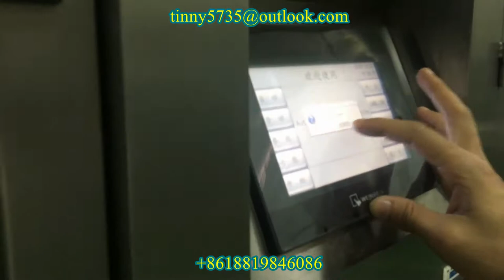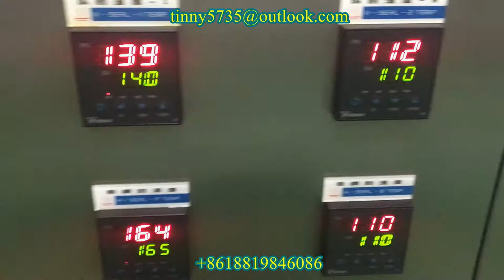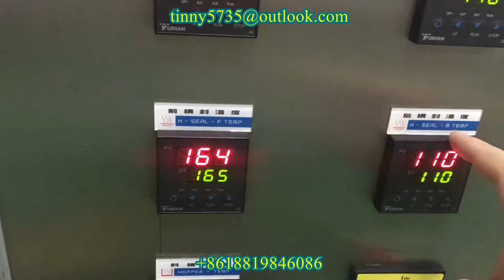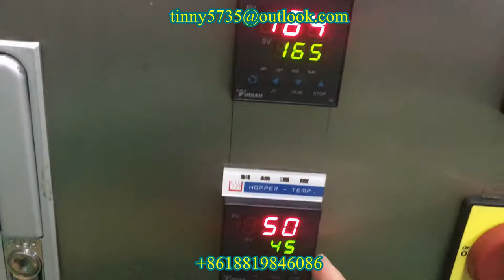Multi Lane Liquid pack machine Film Installing